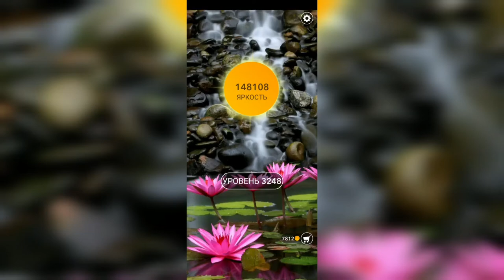Word / Слово Крест: Поиск русского кроссворда / Уровень 3248